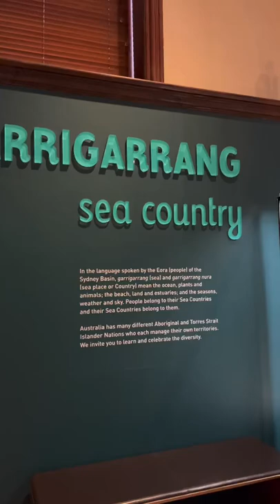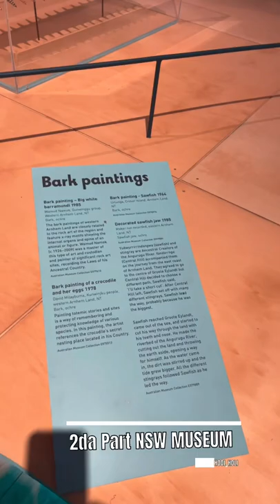Aboriginal exposition in the Australian Museum Sydney